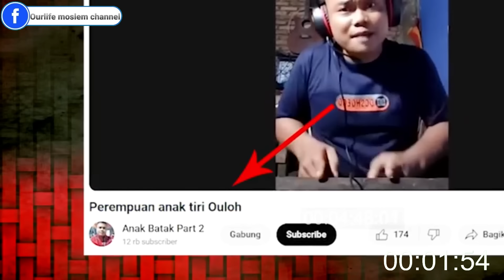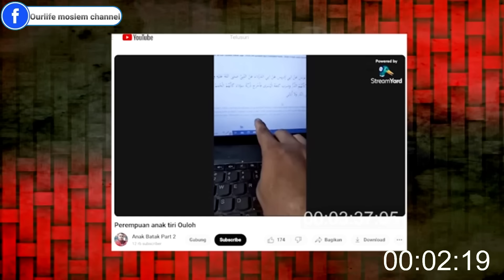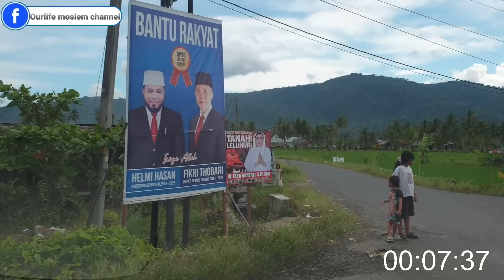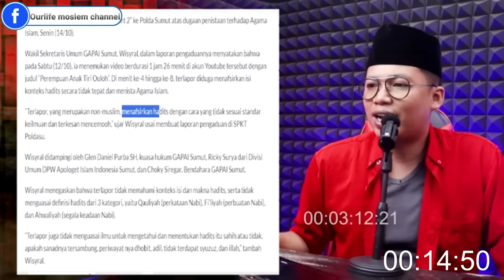PENGHINA ALLAH DAN NABI BAKAL KENA 4DZ4B!!! BU5UK DALAM PENJARA KALAU TAK MINTA MAAF!!!